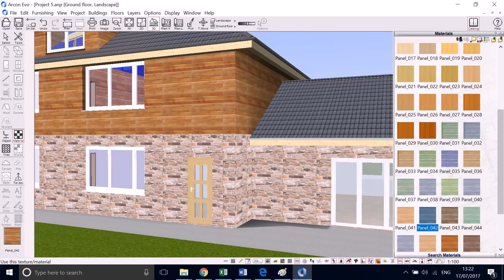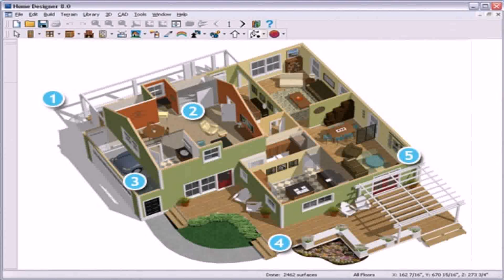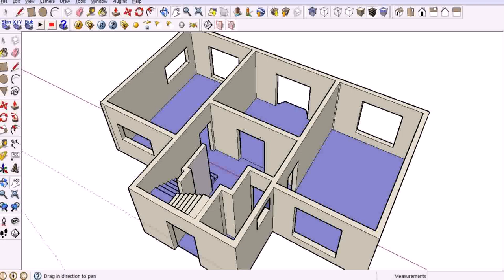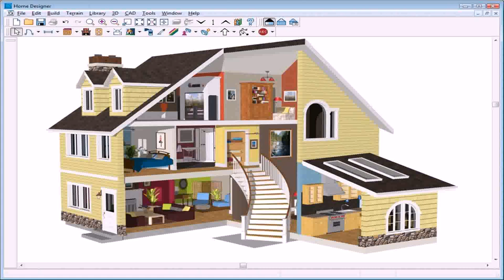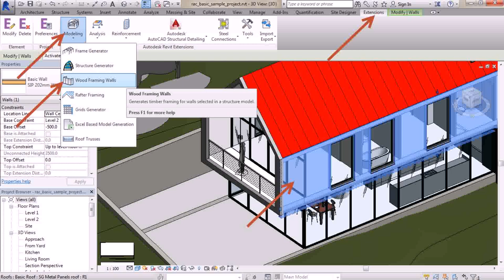Design Your Own House Extension Software (see description)